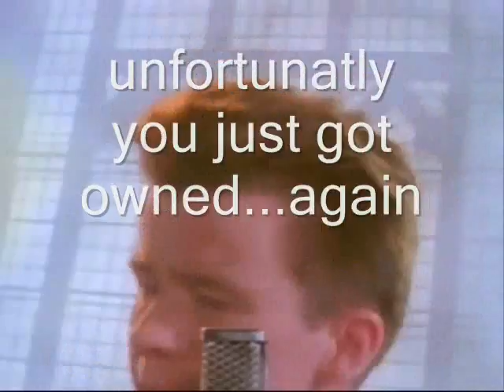Bioshock 2 Ending ****NEW*****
bioshock 2 ending it also has 2 other alternate ones